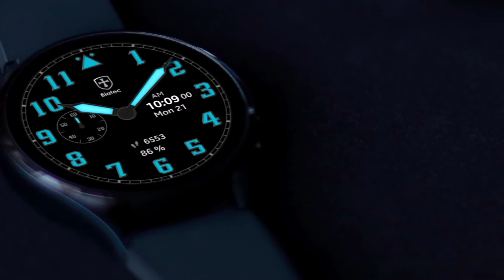xchpro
This is an extraordinarily special watch face made as a 100% original digital version of a real mechanical timepiece. You do have a very exclusive chance to wear the true impression of a real Biatec mechanical watch at your Samsung smartwatch right now.